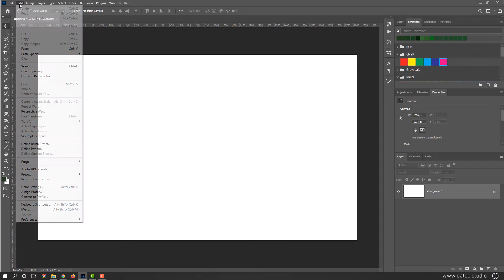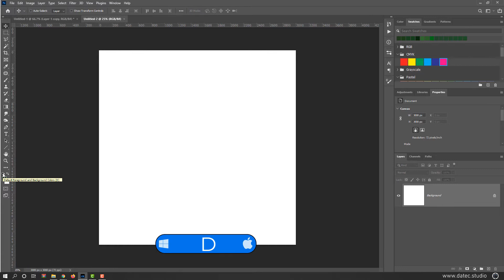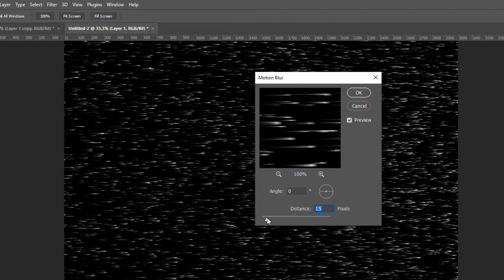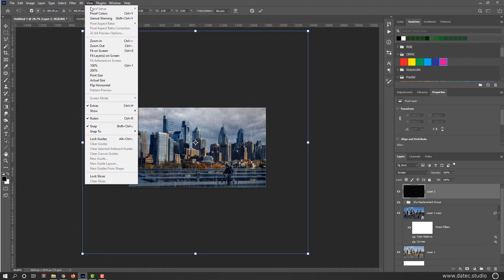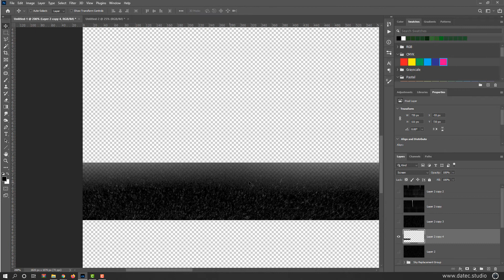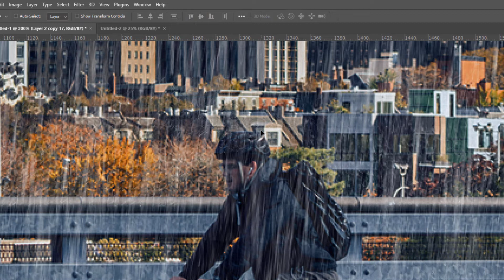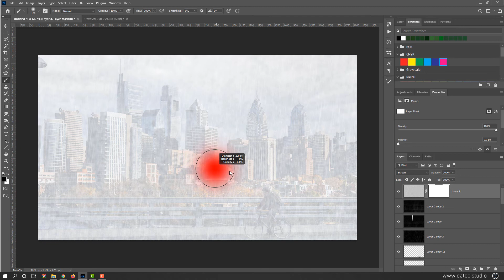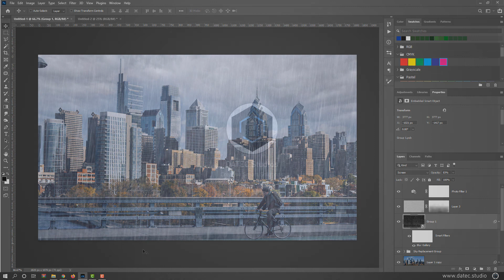How to Change Sunny Day to Rainy Day in Photoshop